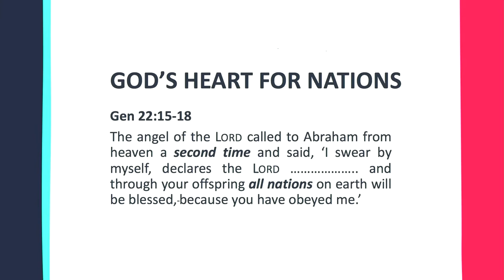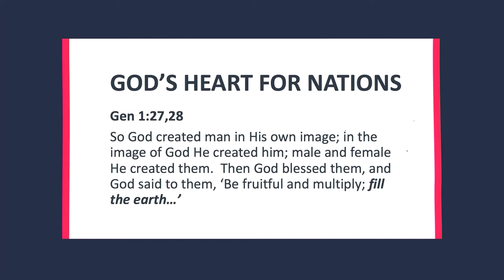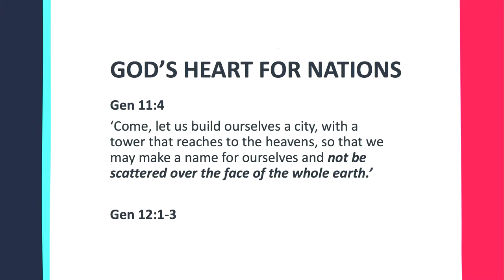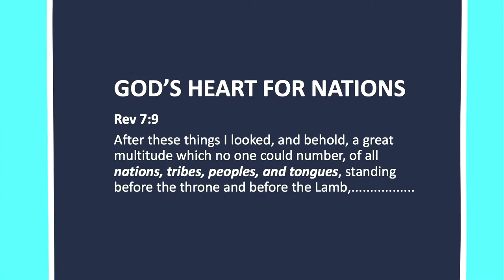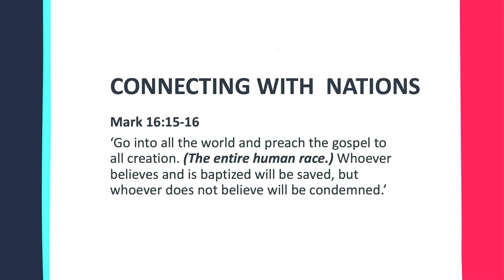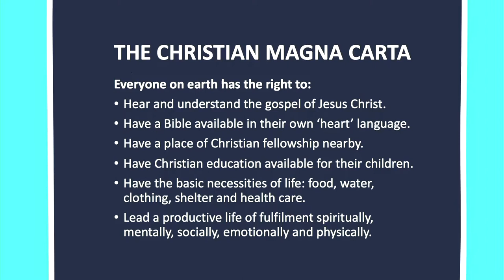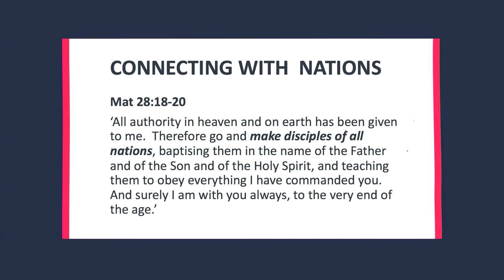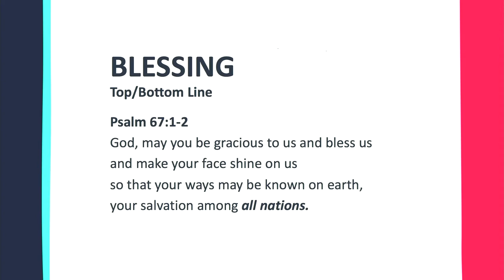Celebrate The Nations//Don Price//27 September 2020